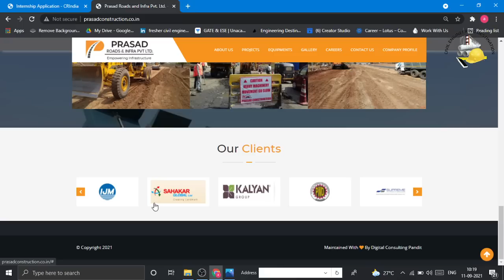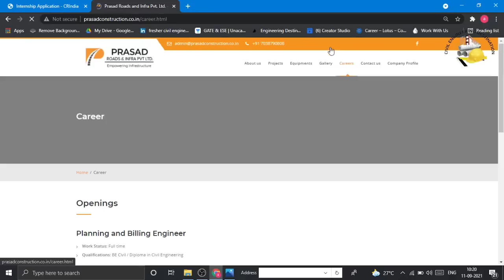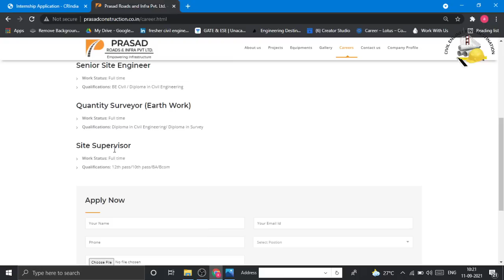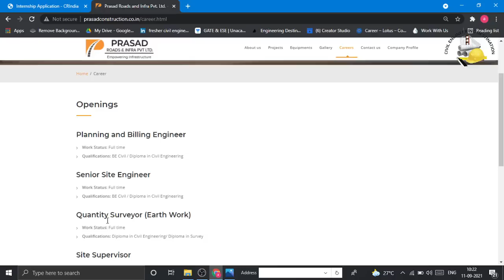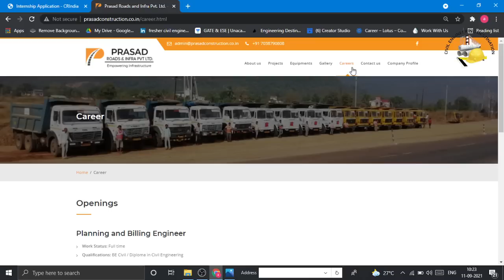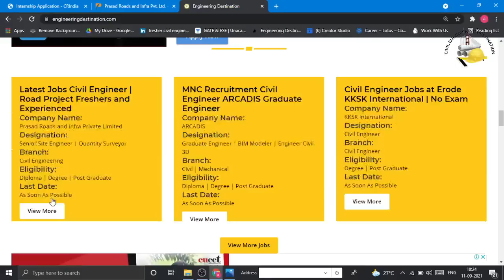ROAD PROJECT RECRUITMENT PRASAD_ROAD_INFRA DIPLOMA_DEGREE CIVIL ENGINEER 2021